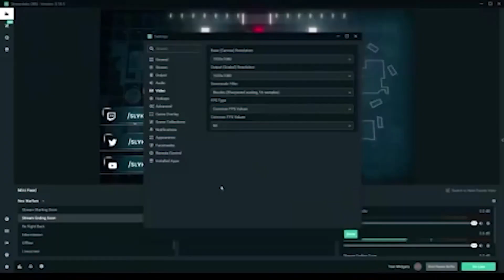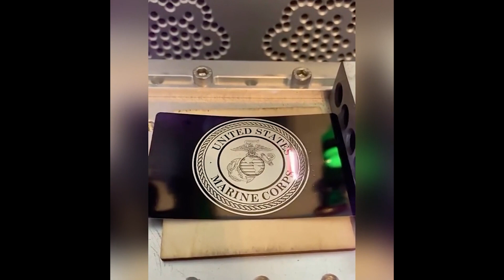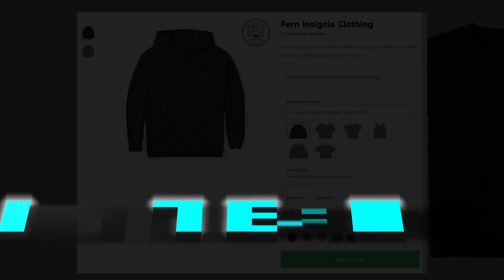Click this Video Compilation - January 2021 - Week 2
Consider these shirts and hoodies!